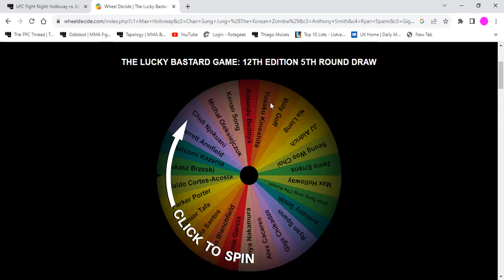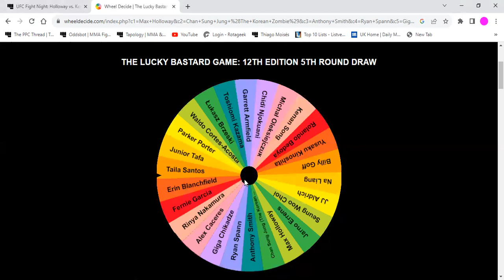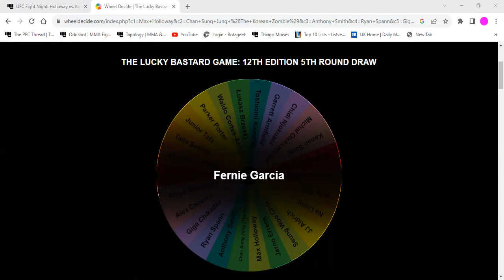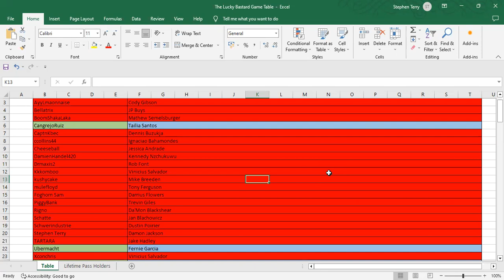Lucky Bastard Game 12th Edition R5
The 5th round draw for the 12th Edition of the Tapology Lucky Bastard Game